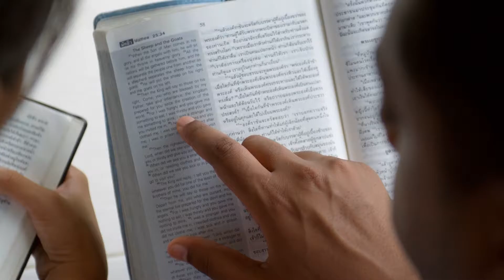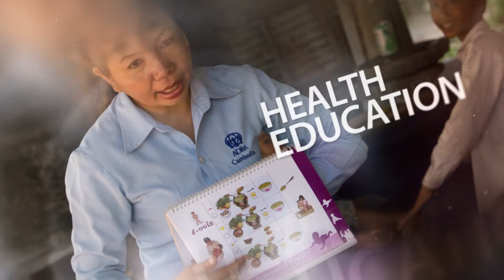A Closer Walk: Selling Stories (Thailand)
Displaced families in the hill regions of Thailand are susceptible to one of the most insidious effects of poverty: human trafficking. Young girls are offered lucrative jobs with cash upfront, an incentive most impoverished families simply cannot reject. What they usually don’t know, however, is that their daughters will likely become slaves to the commercial sex industry.

Local ADRA workers Thomas and Joy give a tour of Keep Girls Safe, a center that shelters the most vulnerable of these girls and provides the skills and education they need to break the cycle of poverty and ignorance.